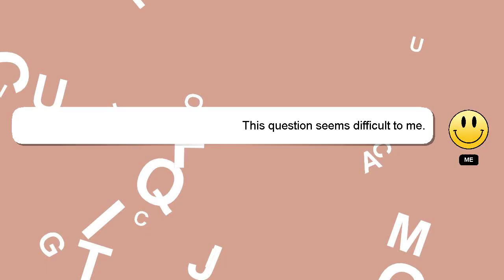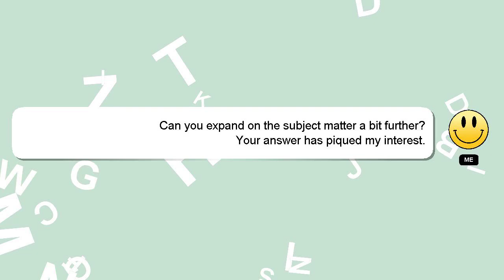How to reduce seat height of mt 15?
A brief presentation of myself, Good day, I am Delphi. I can assist you in answering your queries. - How to reduce seat height of mt 15?

Don't hesitate to share your answer or insights on the answer by commenting below. Your answer will be appreciated and acknowledged with a 'heart' from me.

*2 What we are experimenting :*